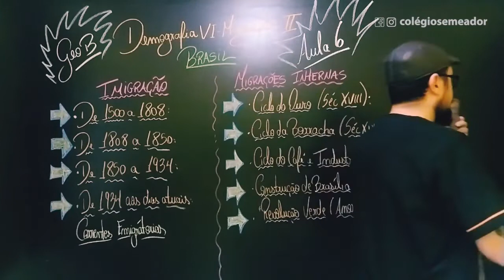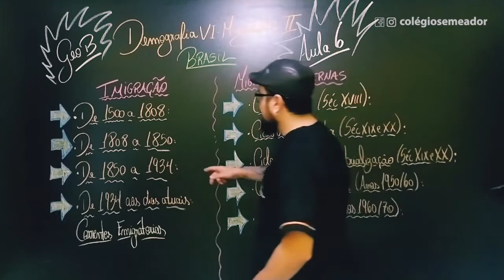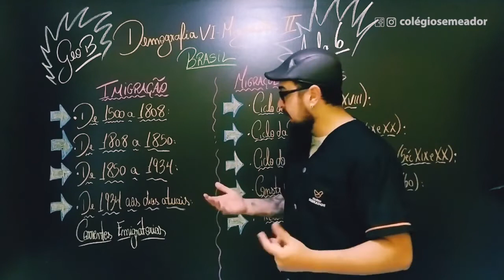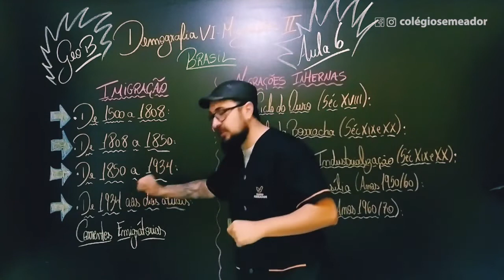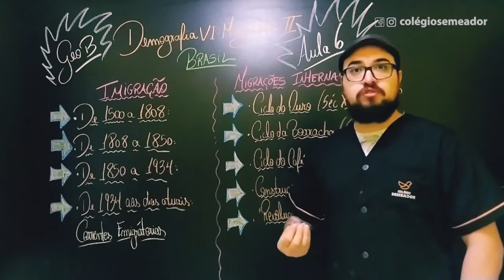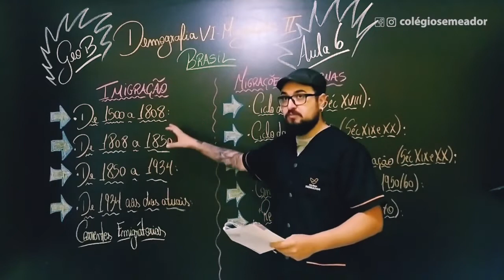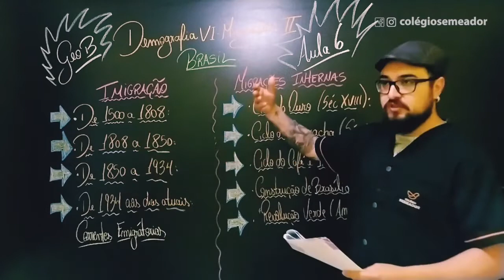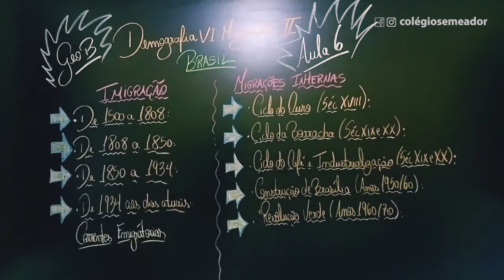Geografia - Frente B - Aula 6 - Migrações Brasileiras